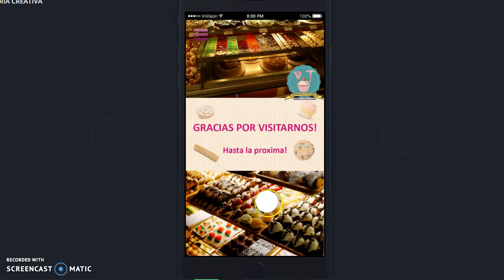App: DISEÑO DE APLICACIÓN PARA MÓVIL | Daniela Martelli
Este video es sobre el diseño de una aplicación móvil que creé.
Mi idea fue crear una app para móviles para personas que necesitan urgentemente saber la receta de estos 4 pasteles típicos de España, en momentos de apuros. Es una app fácil de usar con un diseño agradable a la vista, con colores pasteles/ claros, y con un toque divertido. Las recetas no son nada complicadas para que no os amarguéis la vida  =)